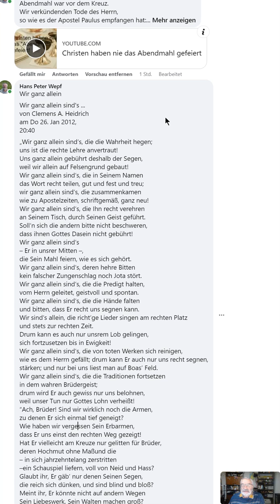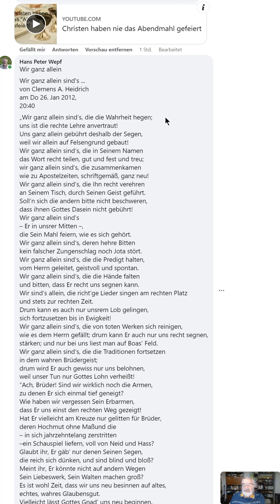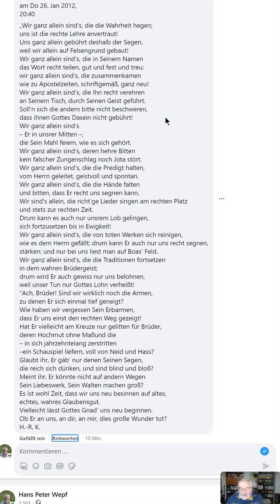Wir ganz allein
Hans Peter Wepf
Hertenstrasse 18
8500 Frauenfeld